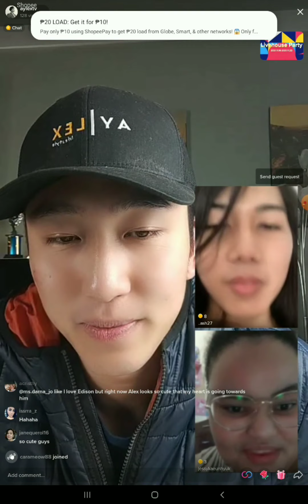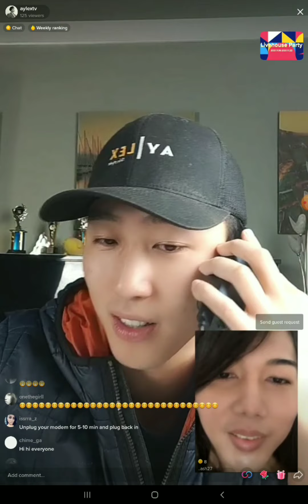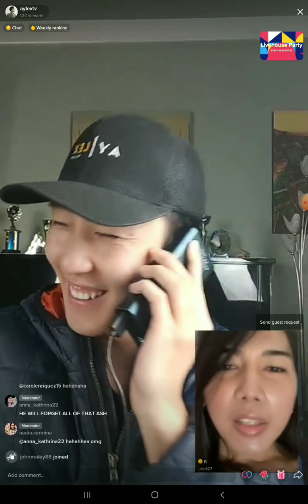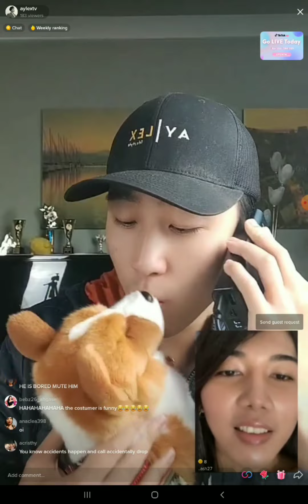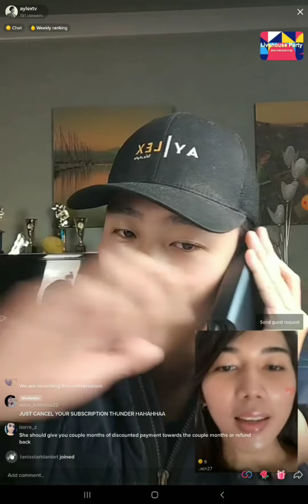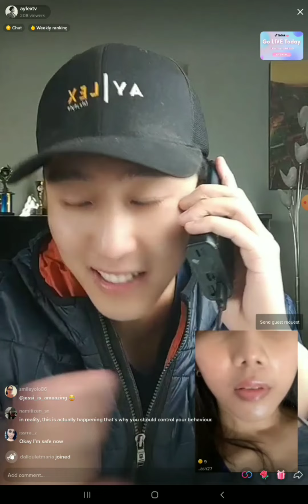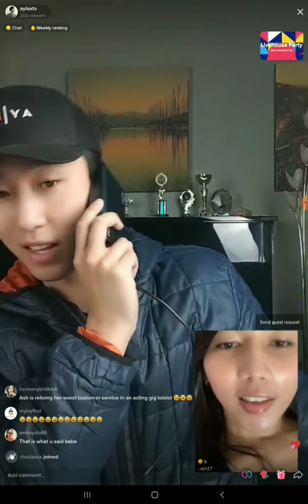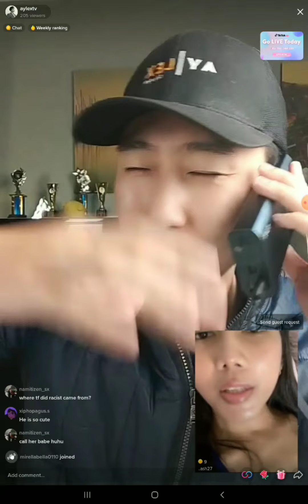AylexTM livestream tiktok [Aylex Thunder_Part 2] November 19, 2021